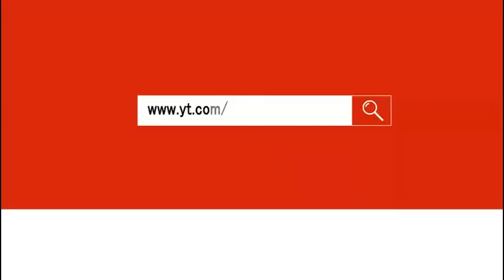Suntali ko Saathi !! ||सुन्तलीको साथी ||Nepali Comedy